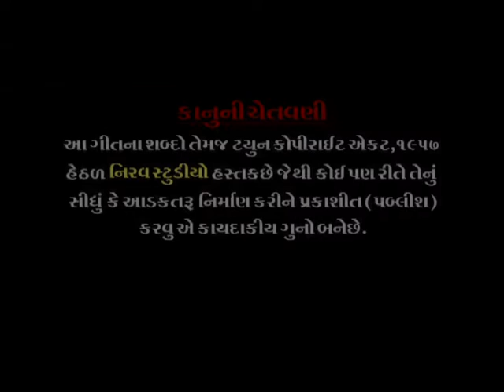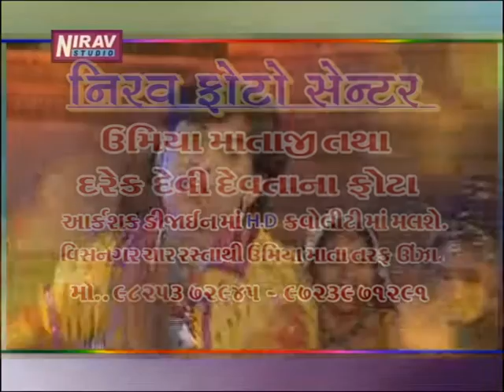Umiya Maa Vahela Aavo Ne | Video Song | Ganesh Ni Mummy | Umiya Mata Unjha | Nirav Studio Unjha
This Album is Produced By Nirav Studio Unjha
This Song is From Our One of The Best Album "O Ganesh Ni Mummy"

Umiyamata Photos (Lots Of Designs Available)
Any Regional God Photos
Photo Frame Makers
(All Of The Photos And Frames Available As Per Your Requirements...E.g:- Sizes, Customization)

Nirav Photo Frame
Nr.Umiyamata Temple,
Unjha, Gujarat, India-384170.